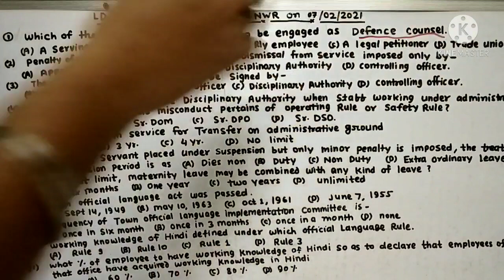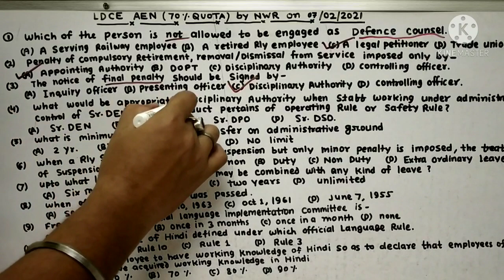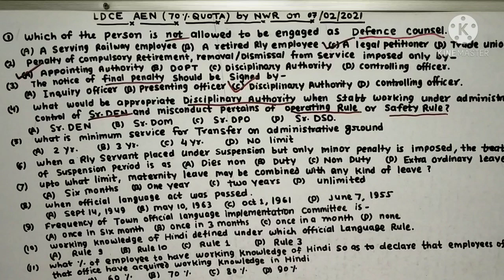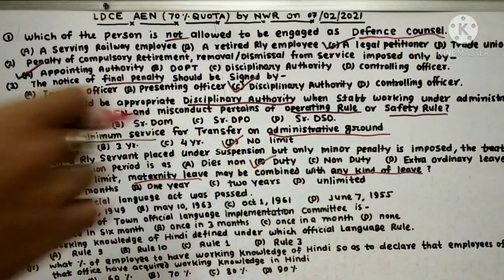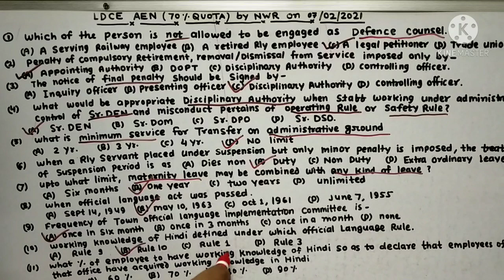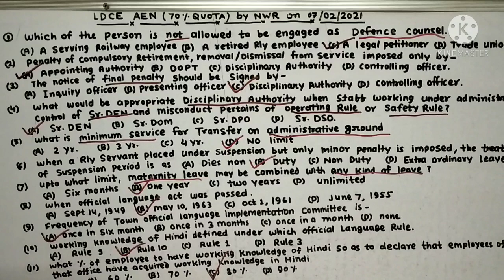LDCE AEN EXAM by NWR on Date 07 Feb 2021@railwaypartner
@Railway Partner  on this platform in this video we will see Questions asked in LDCE AEN EXAM By NWR for the Post @Assistant Engineer in this section we will review the Question from establishment and Rajbhasha section.please watch the video with full enthusiasm and like share Subscribe YouTube channel.
@indian railway exam
@Ldce railway exam